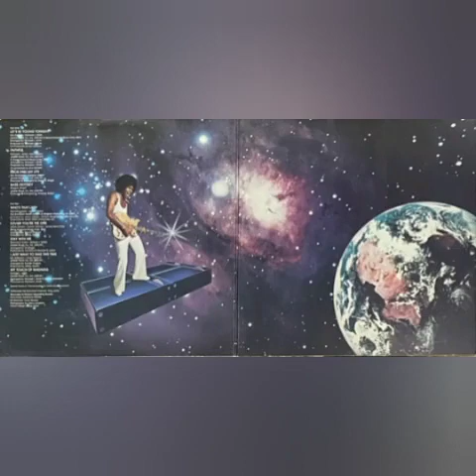Jermaine Jackson - My Touch Of Madness